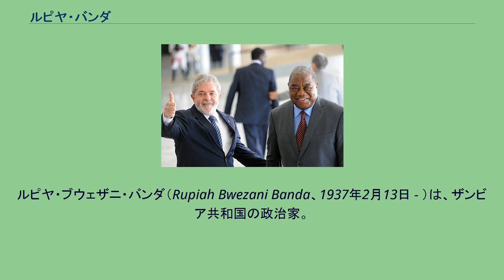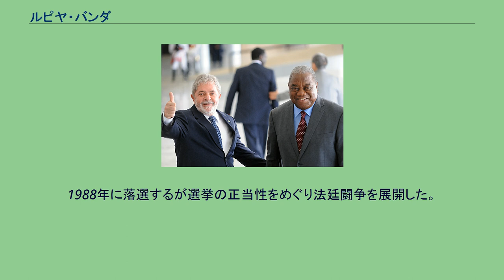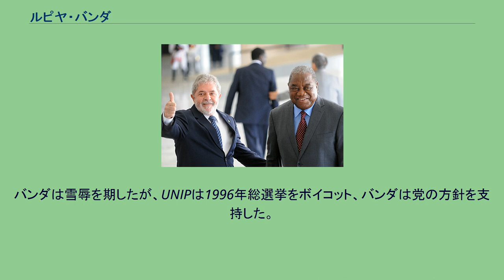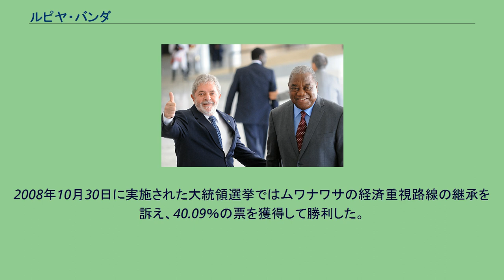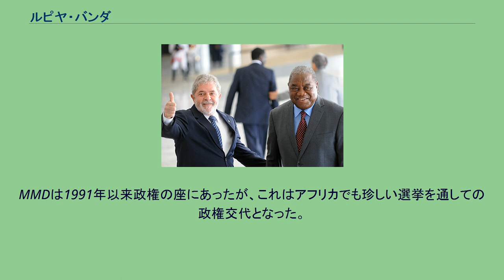ルピヤ・バンダ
ルピヤ・ブウェザニ・バンダ（Rupiah Bwezani Banda、1937年2月13日 - ）は、ザンビア共和国の政治家。
ザンビア副大統領を経て 、2008年レヴィー・ムワナワサ大統領の死去にともない、大統領代行に就任。
同年の大統領選挙で当選したと公式に発表された。
その後、2011年までその任にあった。
南ローデシア（現在のジンバブエ）南マタベレランド州、グワンダに生まれる。
両親は北ローデシア（ザンビア）に職を得、移る。
バンダにはオランダ改革派教会の後援で教育を受けることができた。
1960年政治活動を開始し、統一民族独立党（UNIP）青年部に入党する。
1966年ホープ・ムワンザ・マクルと結婚し5人の子を儲けた。
1960年代には、UNIP北欧代表を務める。
1965年駐エジプト（アラブ連合共和国）大使に就任。
エジプト大使時代にアンゴラの反政府武装勢力「アンゴラ全面独立民族同盟」（UNITA）の指導者、ジョナス・サヴィンビとは友人であった。
1967年4月7日駐米大使。
駐米大使を2年間務めた後、帰国しルラル開発公社総裁、国家農業マーケティング委員会ゼネラルマネージャーを歴任する。
その後、再び外交界に戻り、国連総会代表となりナミビア独立問題などを担当した。
1975年外相に就任。
アンゴラ内戦の停戦に尽力した。
1978年総選挙に立候補し国会議員に当選する。
1988年に落選するが選挙の正当性をめぐり法廷闘争を展開した。
また、鉱山相を務めた。
1991年複数政党制民主主義運動（MMD）のロナルド・ペンザに破れ落選する。
バンダは雪辱を期したが、UNIPは1996年総選挙をボイコット、バンダは党の方針を支持した。
その後、バンダはMMDへと移った。
2006年9月大統領選挙でMMDのレヴィー・ムワナワサが再選された。
ムワナワサは2006年10月9日にバンダを副大統領に任命した。
バンダの副大統領任命の背景として東部ザンビアの住民に対する支持獲得のためと観測された。
2007年8月、南アフリカ開発共同体（SADC）サミット開催を前に、ムワナワサがジンバブエのロバート・ムガベ大統領を非難したことを受けて、ジンバブエを訪問している。
ブラジルのルーラ大統領（左）と共に 2008年6月29日のエジプトで行われたアフリカ連合（AU）サミットの後、ムワナワサ大統領が脳疾患で倒れたため、副大統領のバンダは大統領代行となった。
2008年8月5日、国会開院中、ジョージ・ムポンボを国防相に任命している。
2008年8月19日、ムワナワサ大統領は脳卒中のため、パリの病院で死去した。
バンダは深い哀悼の意を表明し、国民に対して一週間喪に服すことを求めた。
憲法の規定に従い、ムワナワサの死後90日以内に大統領選挙が実施されることとなった。
2008年10月30日に実施された大統領選挙ではムワナワサの経済重視路線の継承を訴え、40.09％の票を獲得して勝利した。
しかし対立候補で野党の愛国戦線（PF）のサタ党首（得票率38.13％）は選挙に不正があったとして結果を受け入れなかった。
ムワナワサの任期満了にともない行われた2011年9月の大統領選ではサタが勝利し、バンダも敗北を認め大統領を退任した。
MMDは1991年以来政権の座にあったが、これはアフリカでも珍しい選挙を通しての政権交代となった。